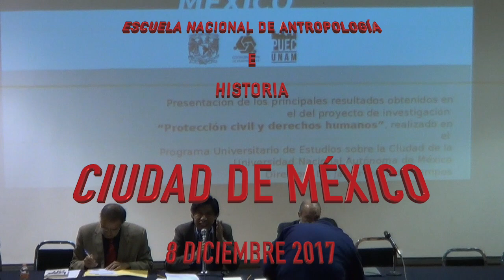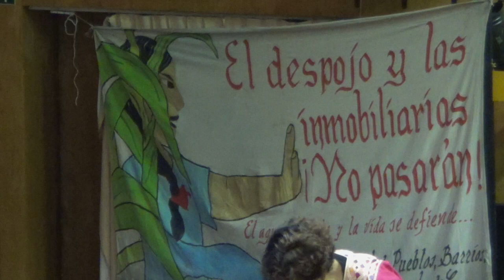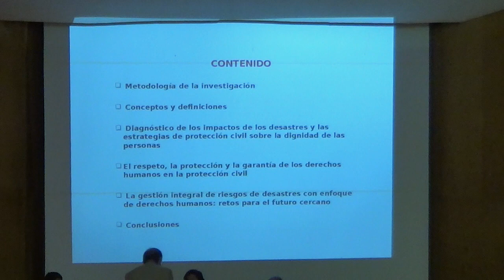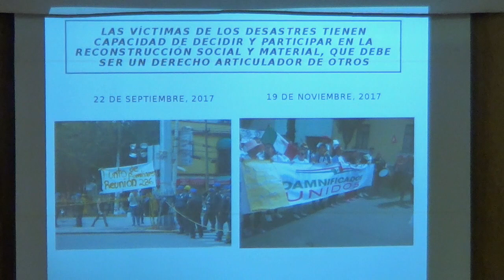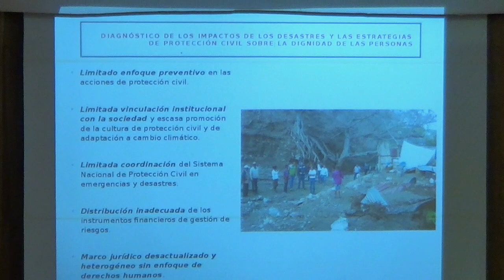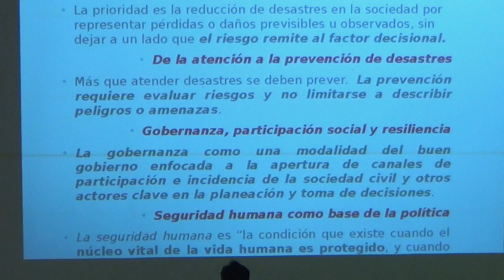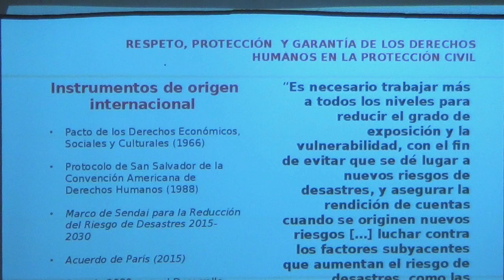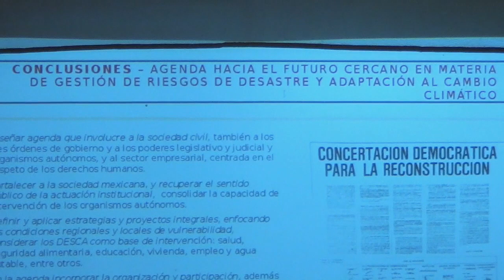DR. DANIEL RODRÍGUEZ VELÁZQUEZ EN EL FORO: LA RECONSTRUCCIÓN PARTICIPATIVA 4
Primer foro: La Reconstrucción Participativa / La Ciudad que queremos frente al desastre. Realizado en la Escuela Nacional de Antropología e Historia (ENAH) el 8 de diciembre del 2017, con la participación de varios ponentes entre ellos la Dr. Daniel Rodríguez Velázquez con el tema:  La Recuperación tras el desastre.